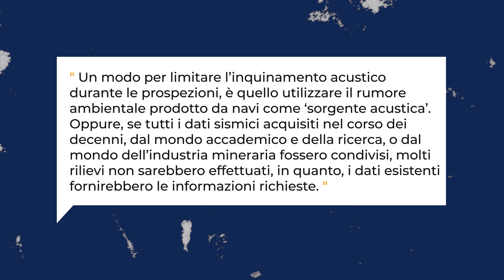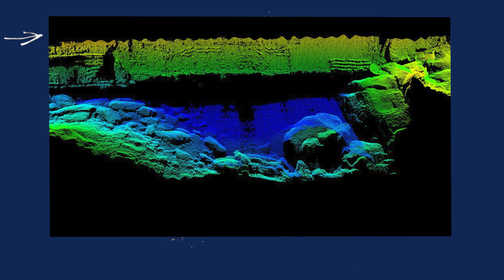8.2 | Cose curiose | Imprevisti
Una serie di video realizzata su iniziativa di IODP-Italia per introdurre studenti, o futuri studenti, universitari alla geologia marina. I video possono essere di interesse anche per professionisti non esperti di questa materia, o non-professionisti incuriositi dal lavoro dell’esplorazione geologica e geofisica dei fondali oceanici.